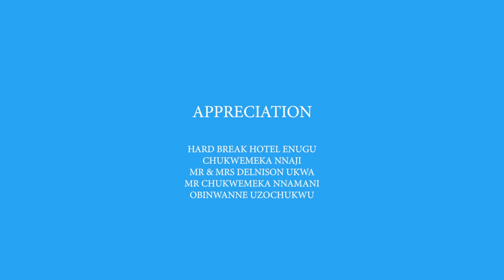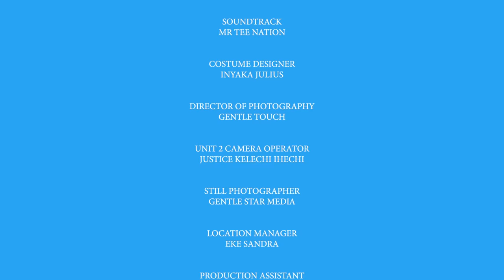UNCLE RICHIE - BENITA ONYIUKE, WALTER ANGA, CHINELO ENEMCHUKWU, DAVID 2023 EXCLUSIVE NOLLYWOD MOVIE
Richie(Walter Anga) a billionaire bachelor living his best with his girlfriend(Benita Onyiuke), was suddenly hit with the responsibility of taking care of his nephew who just lost both parents. Starring WALTER ANGA, BENITA ONYIUKE, CHINELO ENEMCHUKWU, KING DAVID.